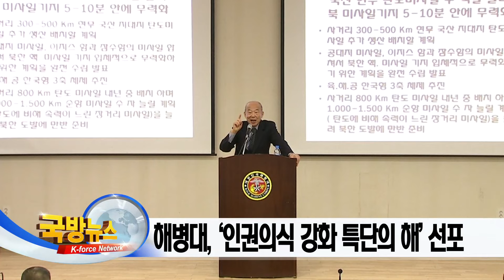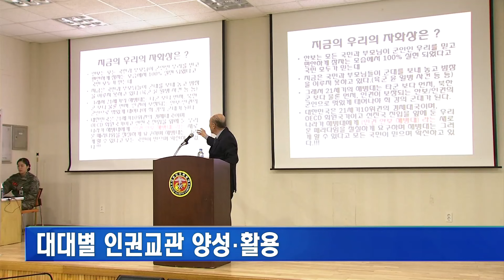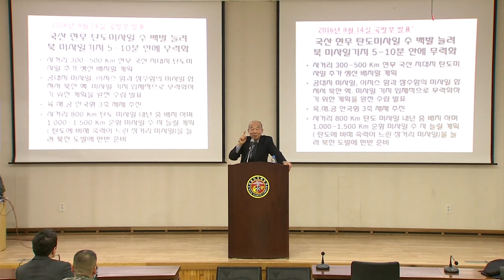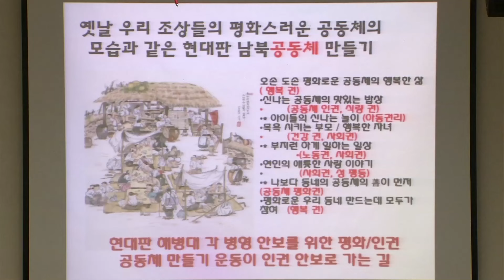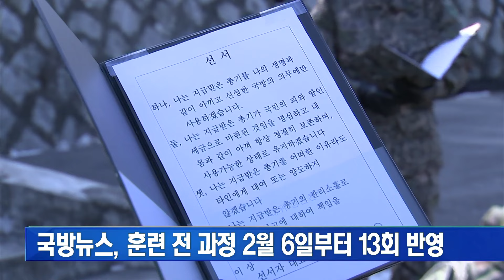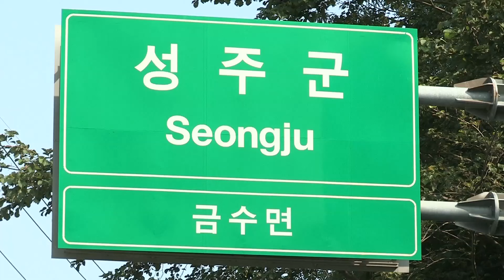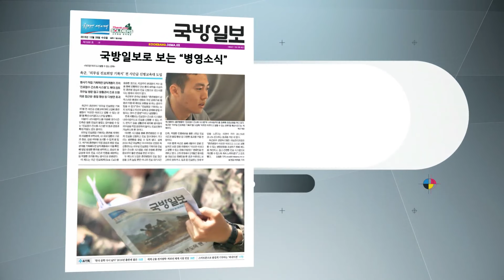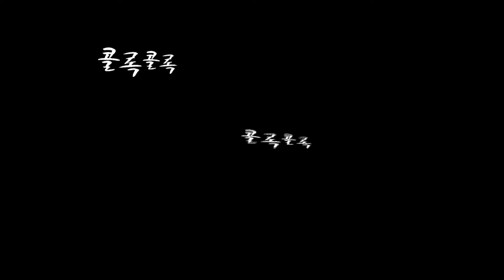2017년 1월 18일 국방뉴스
1.해병대 '인권의식 강화 특단의 해' 선포
-병영문화혁신 위한 종합대책 발표

2. 해병대 '인권의식 강화 특단의 해' 선포
-대대급 초급간부 대상 인권. 인성 집중 교육 실시

3.한-보츠와나 국방장관 대담

4.육군사관학교 77기 예비생도, 화랑기초훈련 돌입... 국방뉴스 전 과정 취재

5. 2016 국방백서-5 특별부록편

6.신년기획-훈련부사관3  훈련부사관 훈련 과정

7.국방일보로 보는 병영소식
-공군, 2017 첫 한미연합 '쌍매훈련' 실시

8.장병건강 프로젝트 '건강이 보인다' - 독감